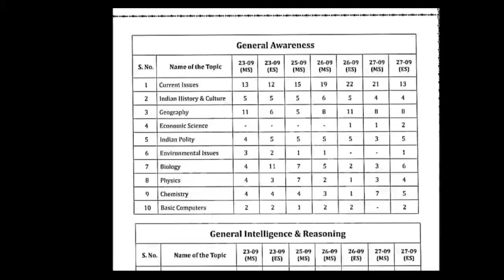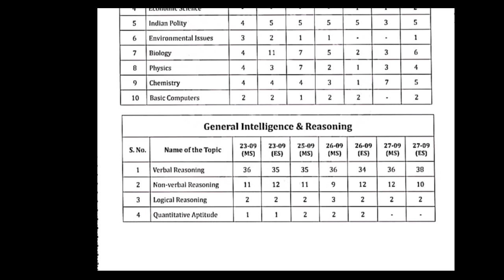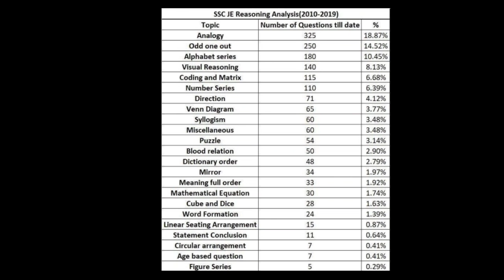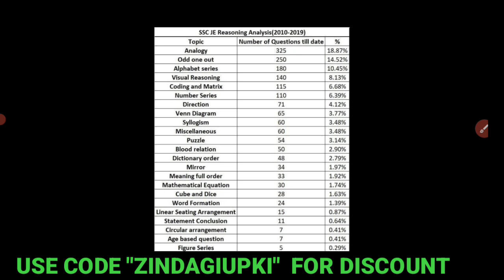SSC JE EXAM PATTERN AND PREPARATION STRATEGY || TOPICWISE WEIGHTAGE NON-TECHNICAL